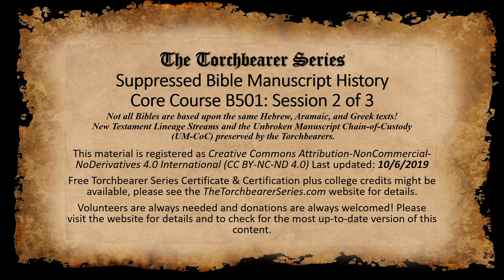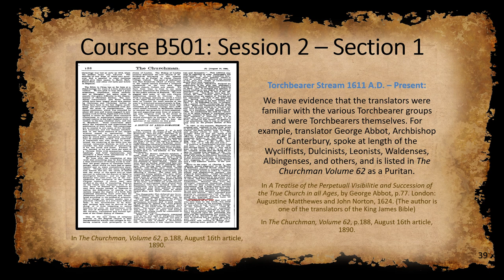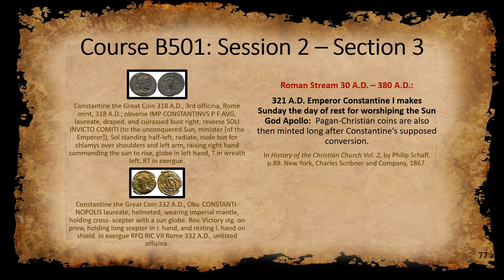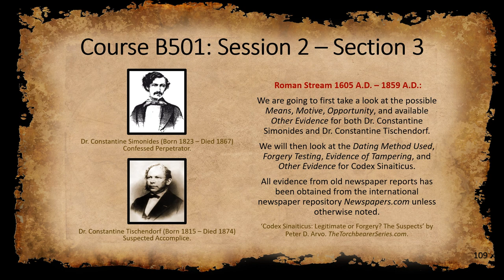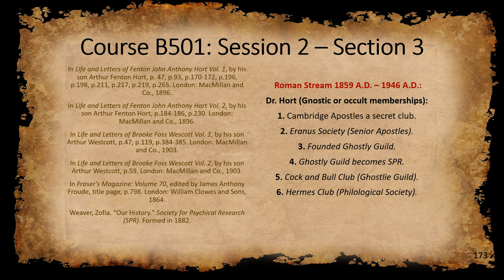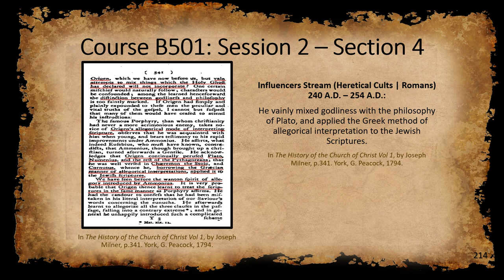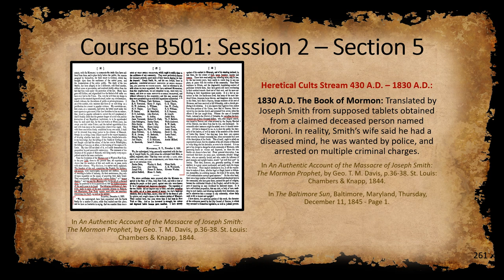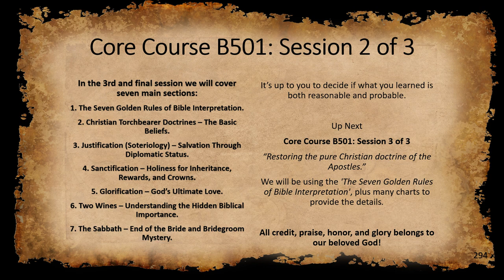The Torchbearer Series: Suppressed Bible Manuscript History Core Course B501: Session 2 of 3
Not all Bibles are based upon the same Hebrew, Aramaic, and Greek texts! New Testament Lineage Streams and the Unbroken Manuscript Chain-of-Custody (UM-CoC) preserved by the Torchbearers.

Download the free corresponding Supplemental Lecture Notes in PDF format by clicking

The Torchbearer Series provides free Bible classes to the public. Besides offering free audio video Bible training, The Torchbearer Series also offers short single and double sided pages of biblical charts, diagrams, and information in either PDF or JPG formats. These biblical quick reference Bible guides are called Page Briefings or the acronym is PBs. These free Bible classes might be eligible for free college credits or you might be able to obtain free biblical certifications (see the website for more information).